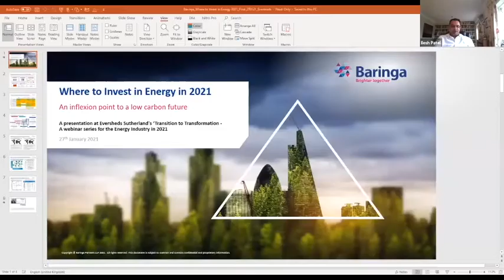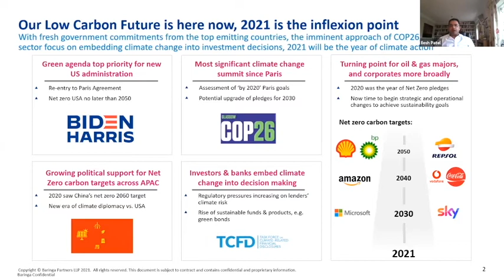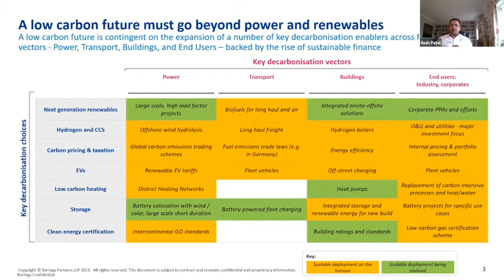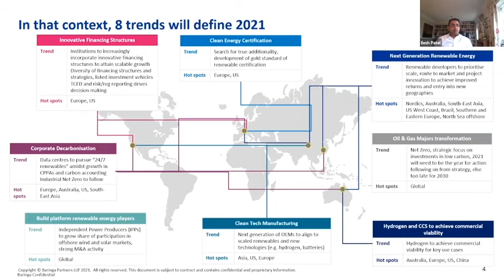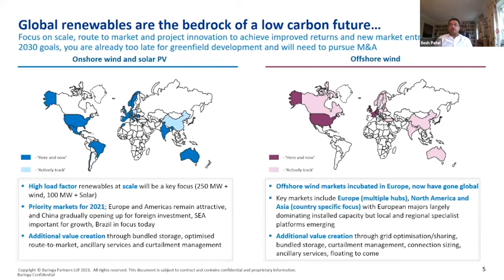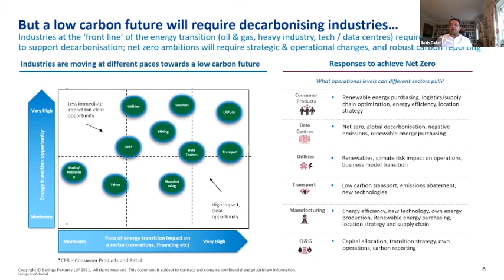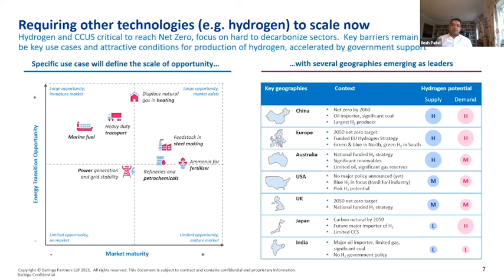From Transition to Transformation (Webinar) - Eversheds Sutherland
Baringa's Ilesh Patel recently spoke at Eversheds Sutherland's event "From Transition to Transformation".